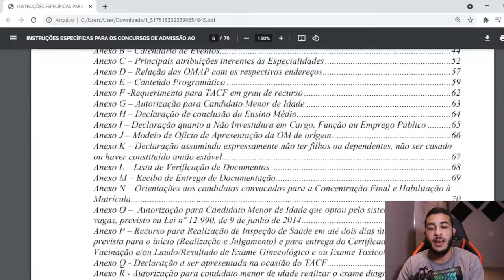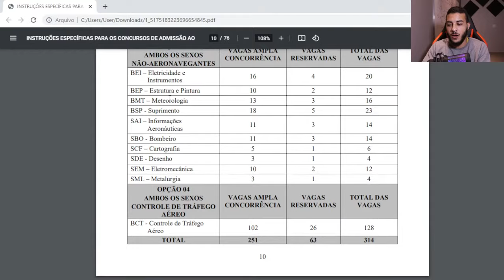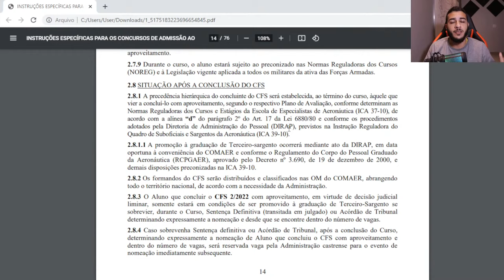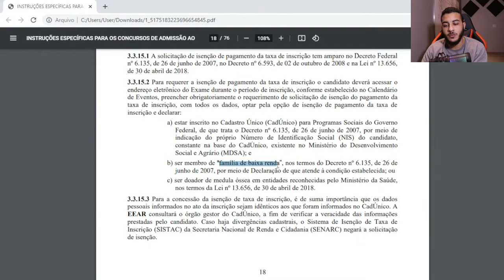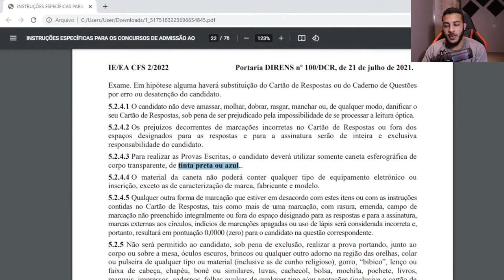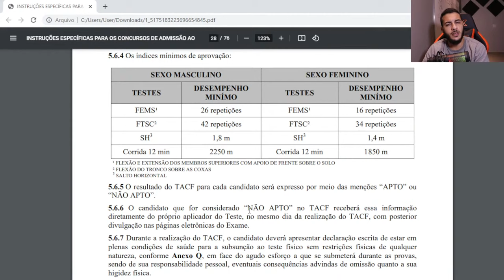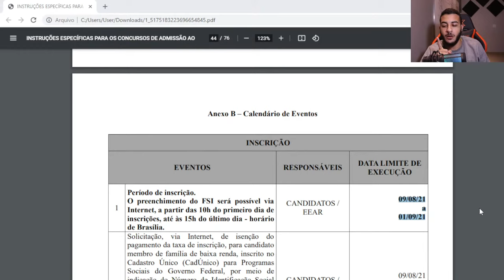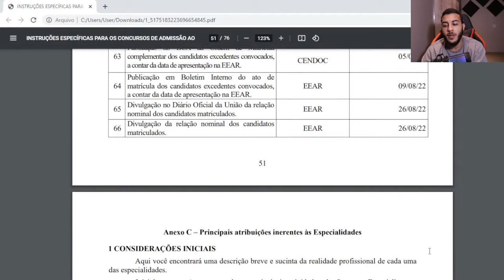Edital EEAR 2022 - CFS 2/2022 (Finalmente!!)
Tá sabendo que o edital do CFS 2/2022 saiu e quer saber mais sobre o concurso?

Vem comigo então ver TUDO sobre o mais novo edital da EEAR, comentando com vocês como eu acho que será a nova prova do CFS 2022 e dando bizus de como estudar para a prova da EEAR 😉

Curtiu a live? Comente para a gente então como está o seu coração para o CFS 2/2022 e mande esse vídeo para aquele amigo que tá perdido no concurso 😬
🐺 • Faça parte do NOSSO PREPARATÓRIO PARA EEAR ao vivo!👇🏽